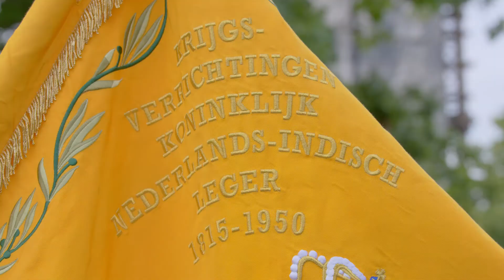VAANDEL REGIMENT VAN HEUTSZ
Tim Siahailatua van de Luchtmobiele Brigade vertelt over wat het vaandel van Regiment Von Heutsz voor hem betekent.